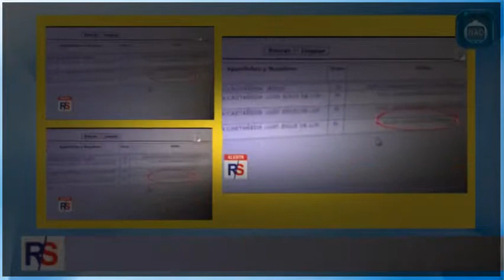REPORTE SEMANAL 16-04-17 JESUS DE LOS ÁNGELES DELICUENTE QUE PESAR DE DELITOS SIGUE LIBRE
REPORTE SEMANAL 16-04-17 PROGRAMA COMPLETO HD DOMINGO 16 DE ABRIL DEL 2017.REPORTE SEMANAL 16-04-17 PROGRAMA COMPLETO HD DOMINGO 16 DE ABRIL DEL 2017.